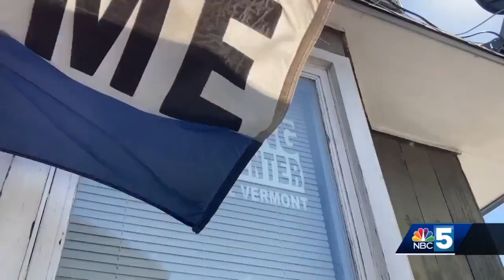Local organizations see fentanyl 'everywhere' and in 'everything'